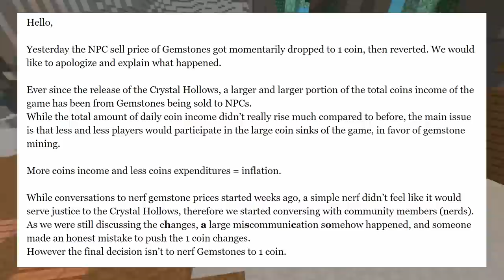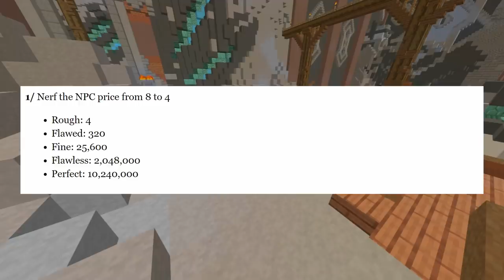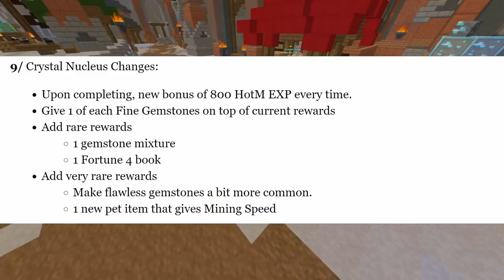BIG Changes to Mining Announced! Gem Nerfs + Nucleus Buffs (Hypixel Skyblock)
As prophesized in my previous video, gemstone nerfs are here, along with a lot of changes for mining systems in general. In this video, I explain the entire forum post made by the admins on the Hypixel Forums this morning. Buckle up, because this is some epic Skyblock News.